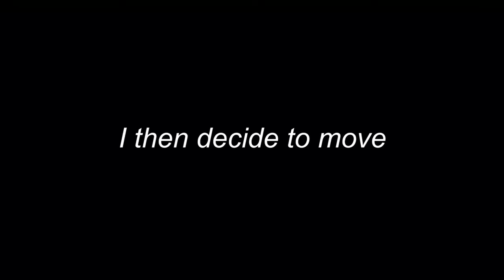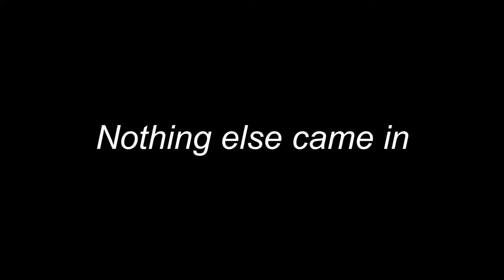ONTARIO TURKEY HUNT DAY 2, it gets hot fast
Welcome to day 2 of the Ontario Canada turkey hunt. Today we were surrounded by turkeys but did we closed the deal??